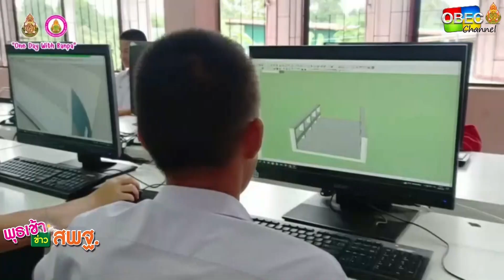รายการ พุธเช้า ข่าว สพฐ. ครั้งที่ 32/2566 [ Part 7/7] (วันที่ 23 สิงหาคม 2566)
รายการ พุธเช้า ข่าว สพฐ. ครั้งที่ 32/2566 (วันที่ 23 สิงหาคม 2566)

- One day with BANPA จัดการศึกษา เพื่อสร้างคุณภาพและลดความเหลื่อมล้ำทางการศึกษา ภายใต้แนวคิด สพฐ.วิถีใหม่ วิถีคุณภาพ ของ โรงเรียนบ้านป่า (บิลอาสาประชาสรรค์)